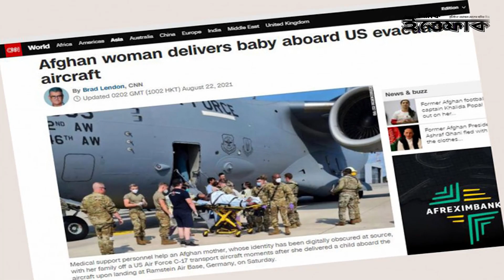ইত্তেফাক অনলাইন বুলে'টিন || ২২ আগস্ট ২০২১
বাংলাদেশসহ বহির্বিশ্বে আজকের উল্লেখযোগ্য কিছু খবর নিয়ে ইত্তেফাক অনলাইনের নিয়মিত আয়োজন ‘ইত্তেফাক অনলাইন বুলে'টিন’।